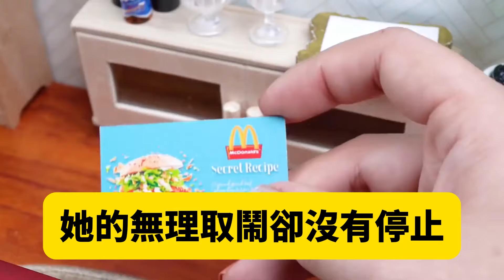老公出軌第一時間不是跟我離婚，而是騙我懷孕用孩子綁住我，用他的話就是他跟小三只是玩玩，最愛的還是我，我果斷離婚，後來他被小三搞破產還得了病，回頭找我卻被眼前一幕刺激瘋#追妻火葬場#大女主#現實情感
老公出軌第一時間不是跟我離婚，而是騙我懷孕用孩子綁住我，用他的話就是他跟小三只是玩玩，最愛的還是我，我果斷離婚，後來他被小三搞破產還得了病，回頭找我卻被眼前一幕刺激瘋